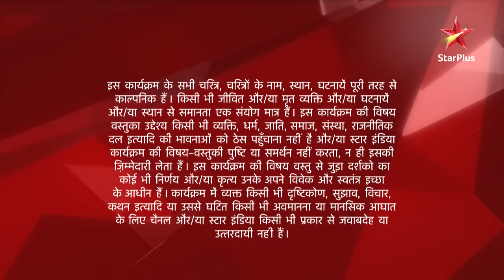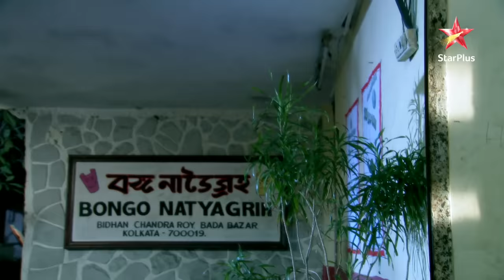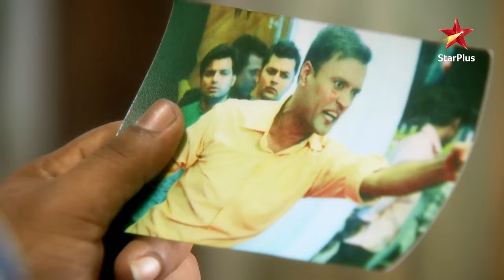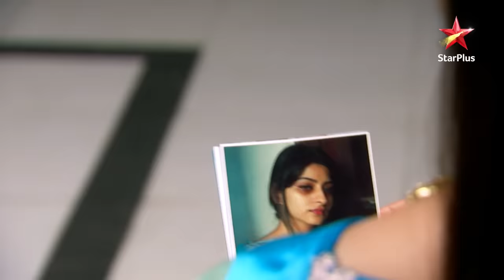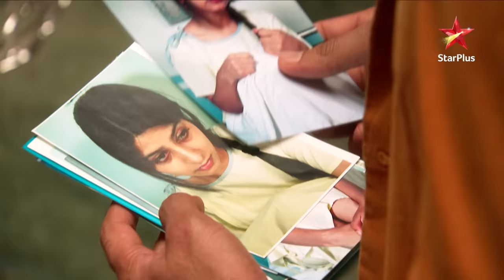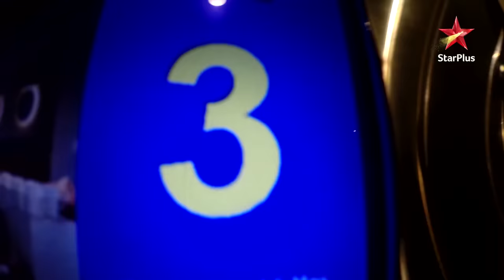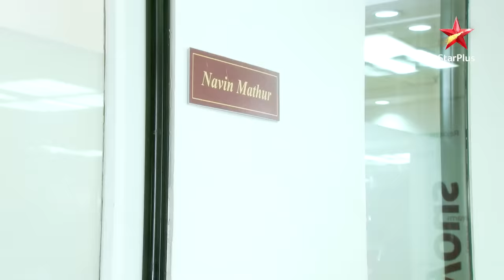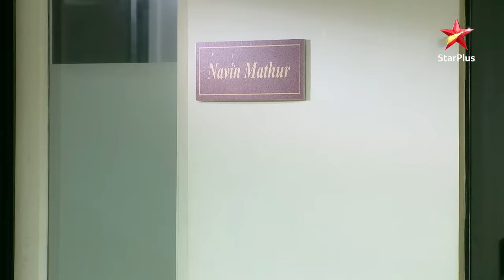Ek Hasina Thi-Season 1 | Episode 6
Yeh kahani hai Kolkata ke bohot hi famous aur powerful Goenka family ki. Iss parivaar ko head karte hain Rajnath aur Sakshi Goenka. Inka beta, Shaurya ek misaal hai bigde ameerzade ki! Shaurya ka dil aagaya hai khoobsurat aur confident, Durga Thakur par. Durga aur uske baba, Dr. Dayal Thakur Kolkata sheher mein naye hain aur aate hi ban gaye hain yeh Goenkas ke interest ka topic. Goenkas hai Durga ka kala ateet par yeh parivaar hai Durga ke raaz se anjaan. Shaurya ke karmon ki saza mili ek begunaah ko par ab chukaani padegi Goenkas ko apne khoon aur aasuon se uski keemat. Durga ne dhaaran kiya hai yeh naya roop aur banegi woh Goenkas ke barbaadi ki wajah. Kya hoga Durga ka badla poora? Kya milega uss begunaah ko insaaf? Kya hoga Goenkas ka bhavishya?

Show Name : Ek Hasina Thi-Season 1
Episode 6